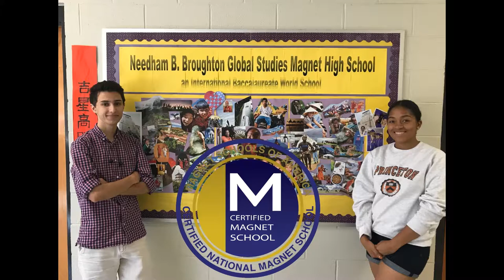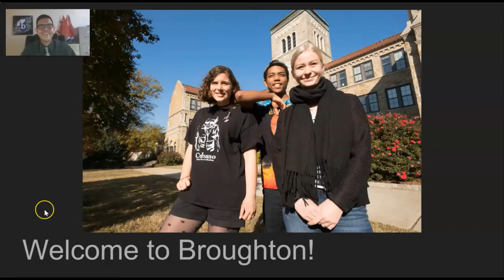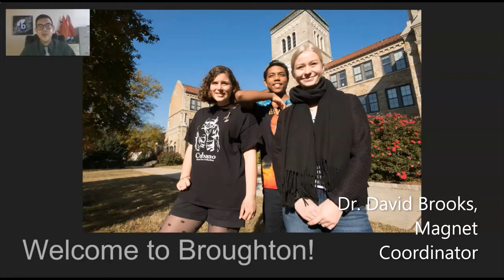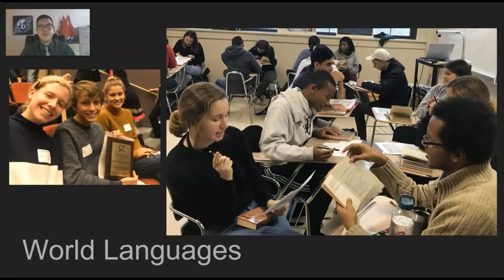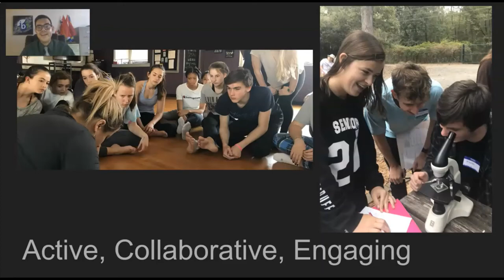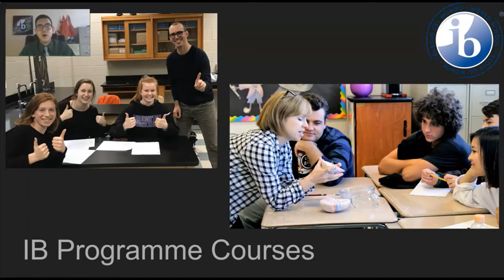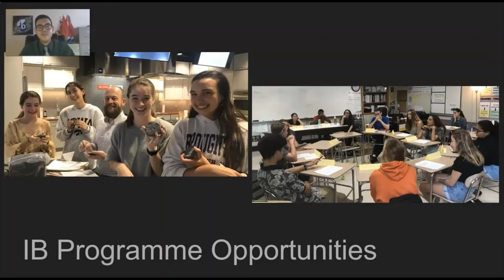Welcome to Broughton Magnet High School!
In this video, Dr. Ashburn, Principal, and Dr. Brooks, Magnet Coordinator, provide an overview of the school and magnet programming.

Needham B. Broughton Global Studies/Language Immersion Magnet High School,
an International Baccalaureate World School and
Magnet Schools of America National Certified Demonstration School